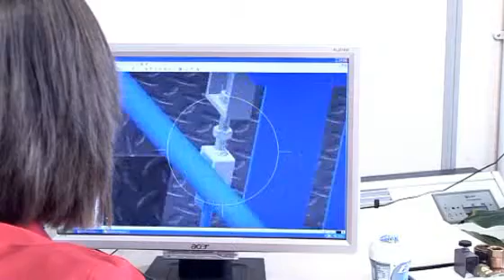O4BUSINESS LAUNCH PROMO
LAUNCH OF OPEN4BUSINESS DORSET